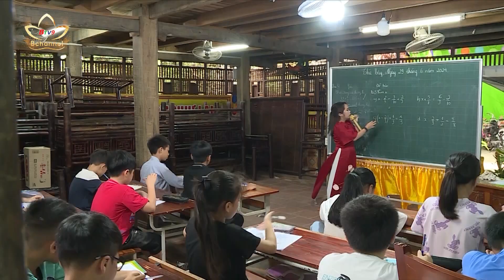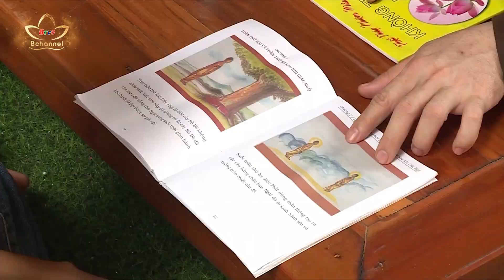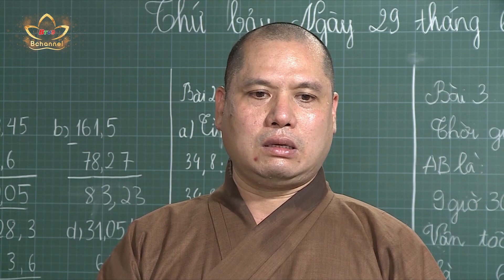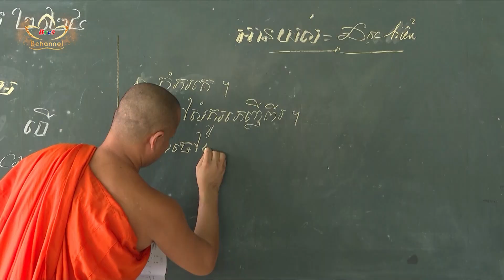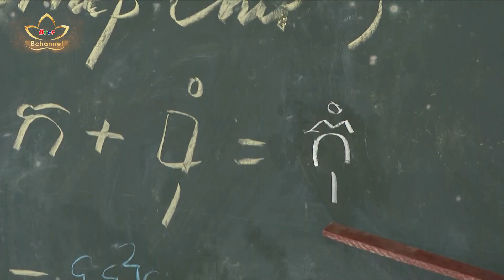Tiêu điểm: Đa dạng lớp học hè nơi tự viện | Bchannel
Nghỉ hè là cơ hội để học sinh tham gia các hoạt động tương tác xã hội, tăng cường kỹ năng sống. Tuy nhiên, cũng là thời điểm mang đến nhiều lo lắng, băn khoăn về việc làm thế nào để tổ chức hoạt động hè phong phú, phòng chống tai nạn thương tích cho các em. Để mùa hè của học sinh thêm ý nghĩa và sôi động, nhiều tự viện tổ chức các lớp học văn hoá, kỹ năng sống và bảo tồn giá trí truyền thống. Từ đó, giúp các em học sinh có thêm sân chơi bổ ích, được rèn luyện, trải nghiệm, nâng cao kỹ năng sống, phát huy năng lực, sở trường. Trong chuyên mục Tiêu điểm hôm nay, mời quý vị cùng đến với những lớp học ý nghĩa này.